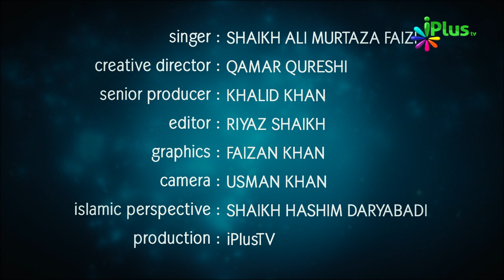Hamd o Naat | Har Ek Cheez Mein Jhalak Wo Apni Rububiyat Ki Dikha Raha Hai.... | iPlus TV